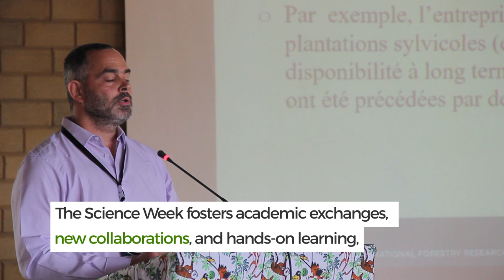What’s the Science Week?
Every year, the University of Kisangani and CIFOR organize the Science Week, which brings forest experts from all over the world to DRC to give lectures and promote collaborations with Congolese graduate students.